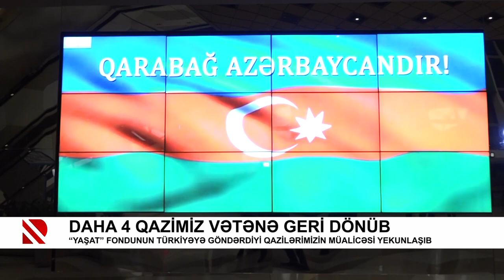Daha 4 qazimiz vətənə geri dönüb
“YAŞAT” Fondunun Türkiyəyə göndərdiyi qazilərimizin müalicəsi yekunlaşıb